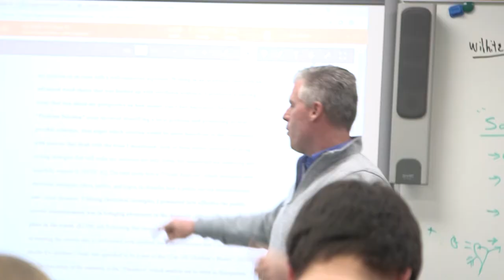College Opportunities at Danbury Local Schools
Cade Wilhite shares how the many college credit plus opportunities that are available on campus at Danbury Local Schools are making a difference for him and his future.